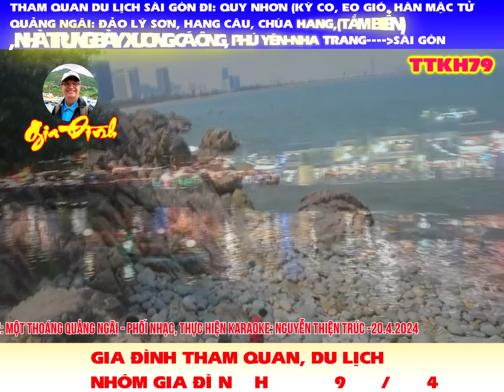GIA ĐÌNH THAM QUAN, DU LỊCH - 9/4 - 14.4.2024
-SÀI GÒN - QUI NHƠN
-QUI NHƠN - QUÃNG NGÃI
-QUẢNG NGÃI - NHA TRANG
- VỀ  SÀI GÒN